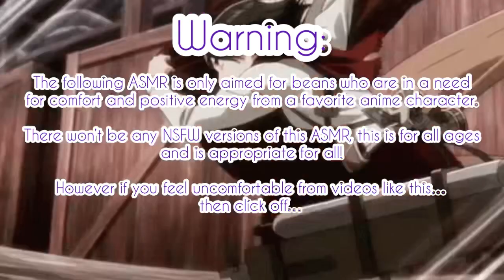Mikasa comfort you from a bully ASMR (Mikasa x Fem Listener) Ft: Historia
My first Female character x Listener…I’m literally surprised because I do mostly male x listener. It feels weird.

Once again, if you are homophobic or don’t support this stuff, you may exit the video or if you plan to comment something hateful and homophobic threats. They will be reported and this is supposed to be a safe place for beans.

(Plot):

Historia and Mikasa were outside talking while catching something to eat, until she sees you running by with an accident, it broke her heart wanting to know who did this to you. Not surprised it was Gabi, the one who tragically killed Sasha…Mikasa doesn’t wanna deal with the brat, instead heals your wounds and comforts you with love.

Mikasa Ackerman is from the Anime Attack On Titan and is created by Hajime Isayama.

You can watch the anime on Netflix, Hulu, Funimation, Crunchyroll and Adult Swim.

Songs:

Hani Koi

- Ohayo